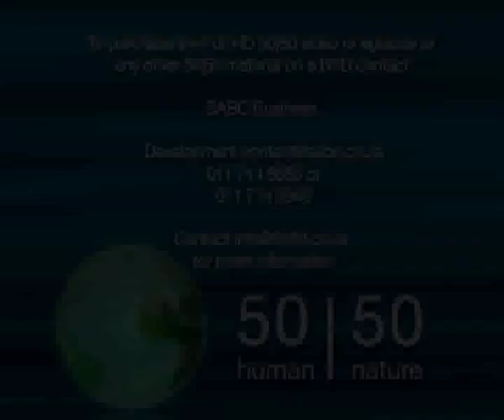VeldFokus Ep1 2012